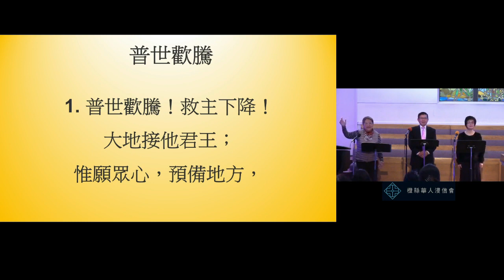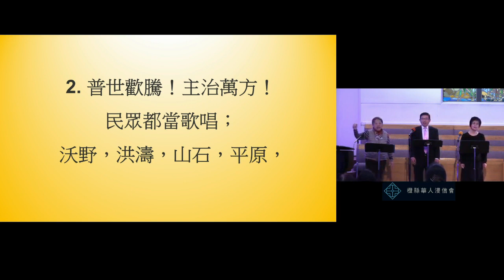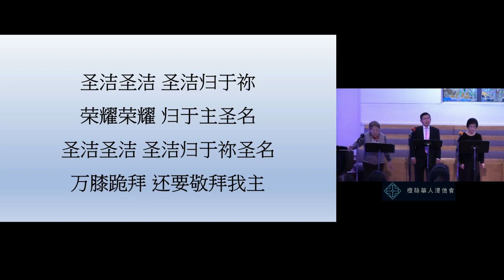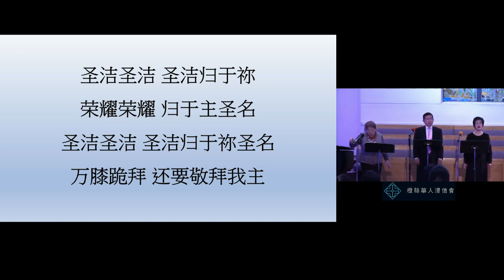2022 12 18橙縣華人浸信會 CBCOC - 國語崇拜主日聚會 Mandarin praise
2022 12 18橙縣華人浸信會 CBCOC - 國語崇拜主日聚會  Mandarin praise